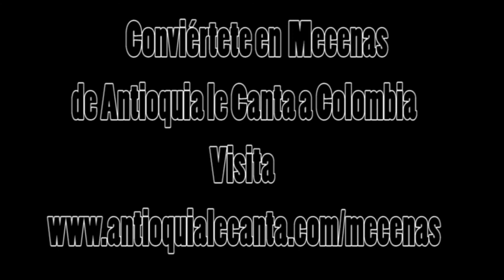Festival Nacional Antioquia le Canta a Colombia - Luz Marina Posada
Crowdfunding Mecenas Asociación Antioquia le Canta a Colombia
Luz Marina Posada